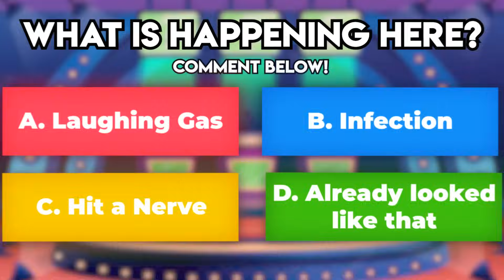Amazing Tik Toks That Will Make You Want Braces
Hi everyone! I'm The Bentist the internet's favorite orthodontist! In this video I found a Dentist that Paralyzed their Patient, a girl who used 100 Layers of Whitening, INSANE Braces Secrets and more!

Follow all these or you'll get cavities